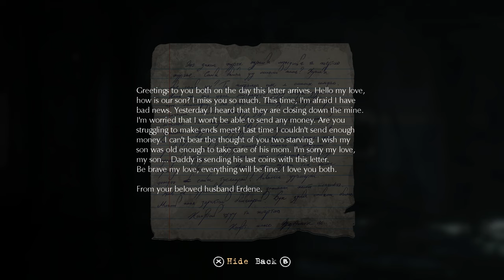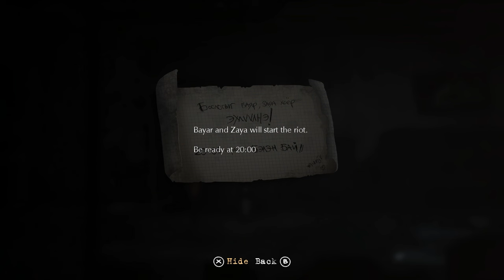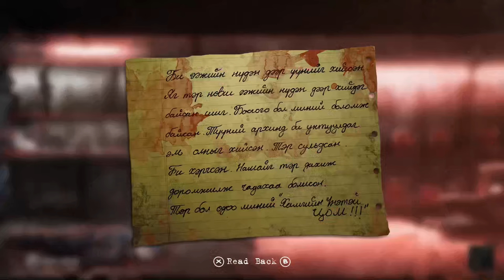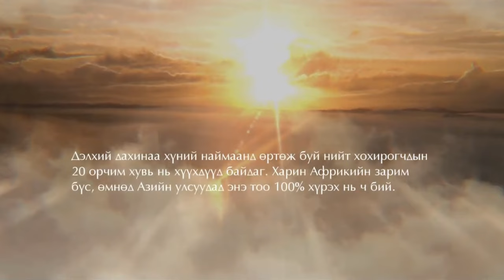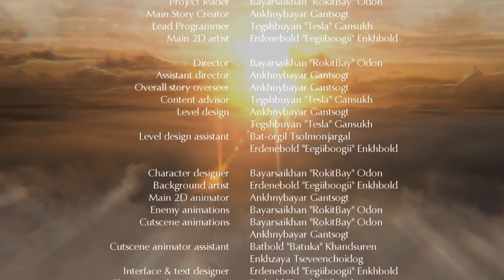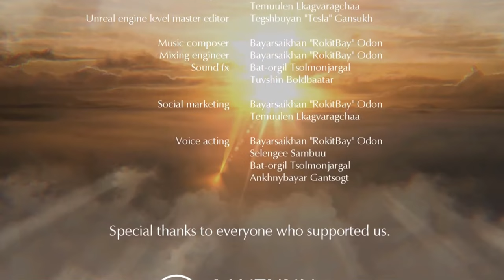Fragile | Full Game | No Commentary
When a young girl is caught by traffickers, she must use all of her cunning to escape, no matter the cost.